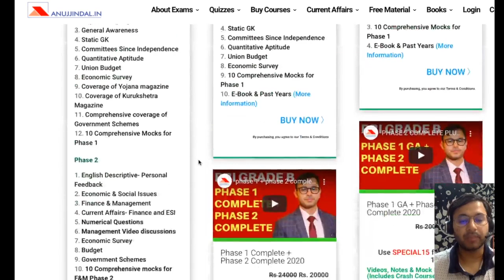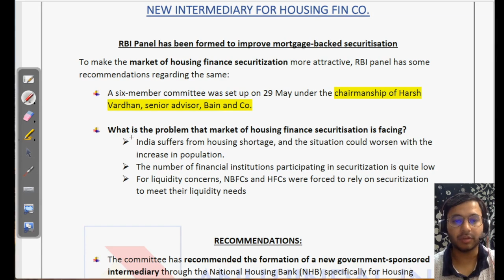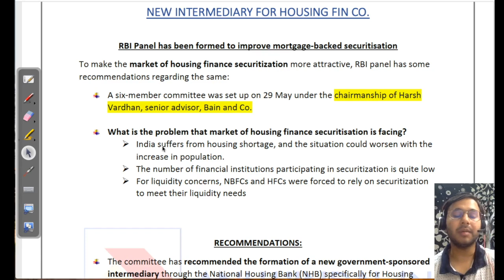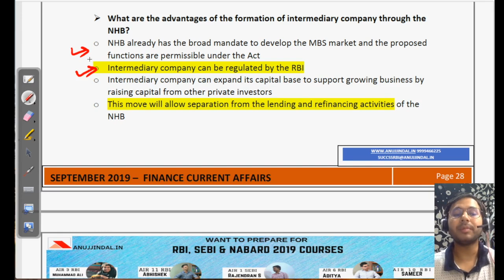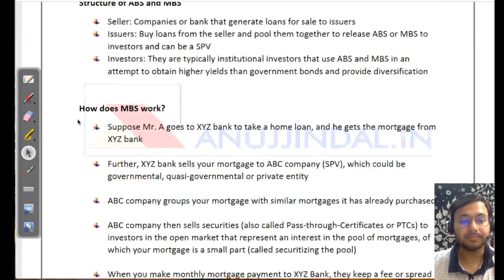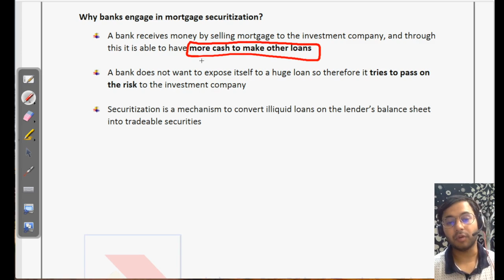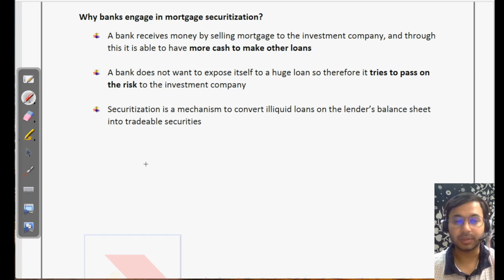New Intermediary for Housing Finance Company | RBI Grade B 2019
In this video, I have discussed a very important topic, i.e., A Set of Intermediaries for Housing Finance Company which has been recommended by a Six Member Committee, headed by Harsh Vardhan, Senior Advisor, Bain & Co., which was set up recently. This is a very important topic from the FInance Current Affairs and questions can be asked from this topic in the upcoming RBI Grade B 2019 Examination.

With around 15 days left for the Phase 1 Examination, I have decided to provide a Crash Course to help students prepare for RBI Grade B Examination in no time.

Crash Course Details:
1) Phase 1 Complete Course (Videos + PDF + Mocks)

2) Phase 2 Complete - ESI + F&M + English Descriptive (Live sessions + Videos + PDF + Mocks)

3) Video Lessons, Sectional Tests & Topic Tests & GK Tests.

4) Current Affairs for Phase 1 & Phase 2 (PDFs + Videos)

5) Comprehensive Mocks for Phase 1 & Phase 2.